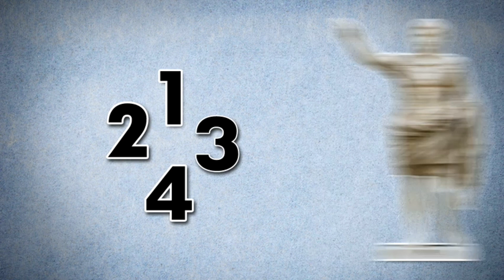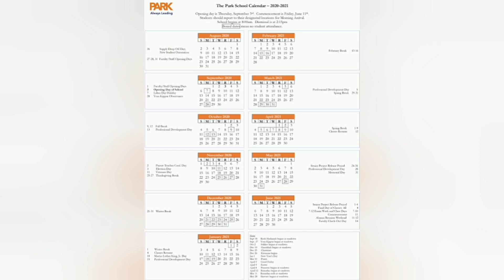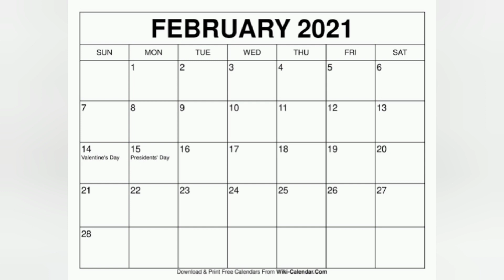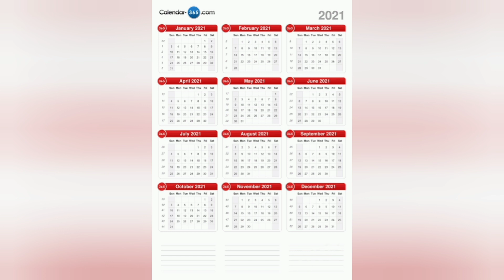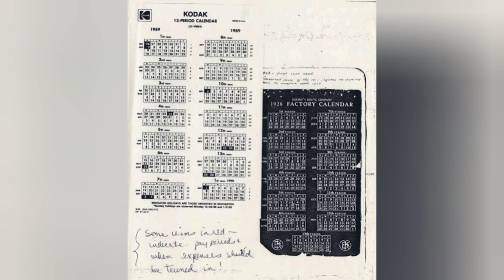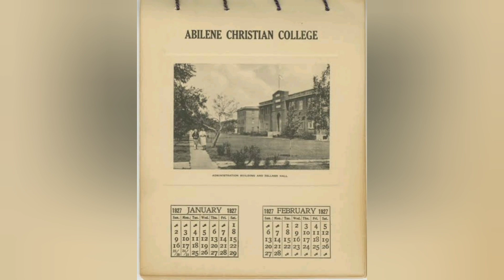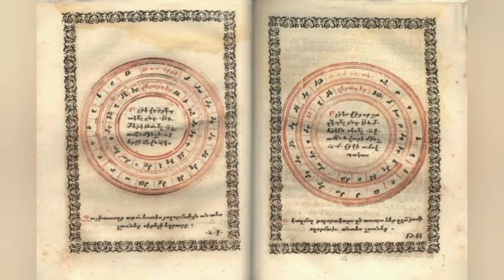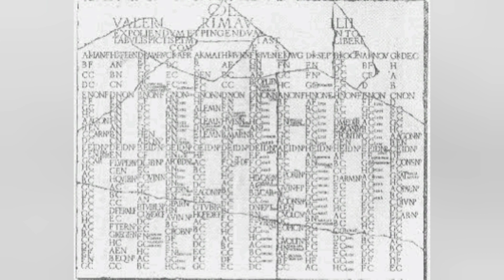HISTORIA ya Mwezi wa KWANZA na Wa PILI kukosekana Kwenye KALENDA ya MWANZO Kabsa DUNIANI